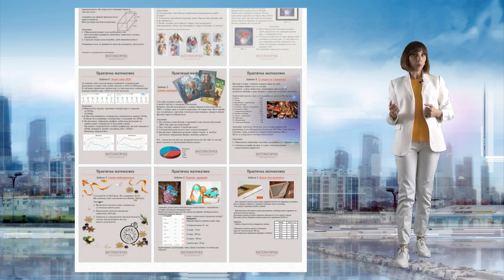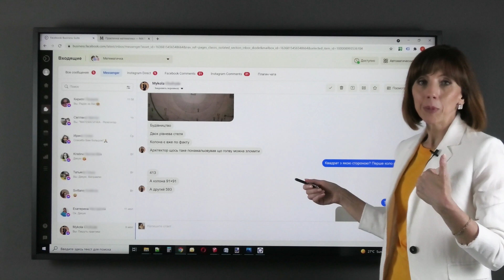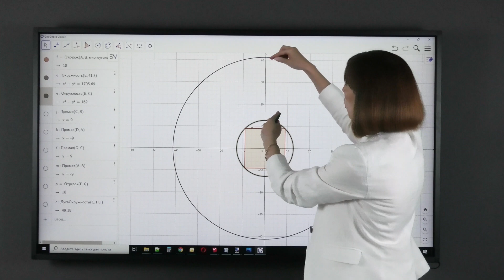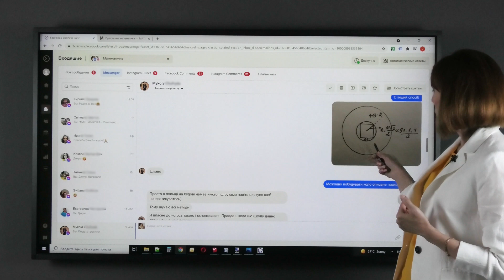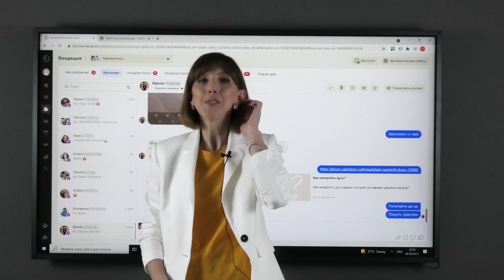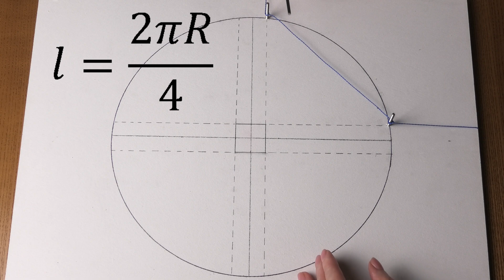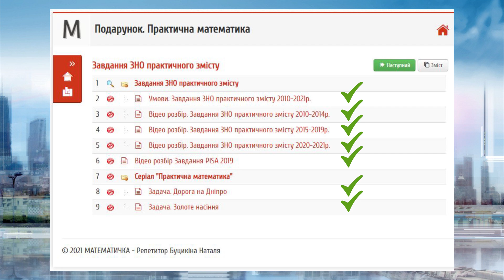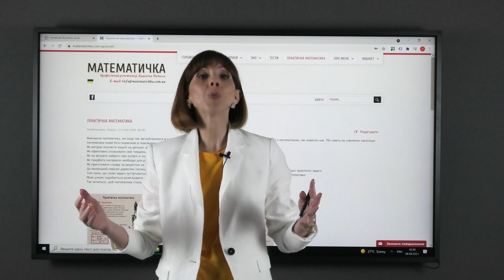Подарунок "ПРАКТИЧНА МАТЕМАТИКА ". Задача на побудову.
Дуже поспішали зробити до свят, тому що саме в ці дні 7 років назад почалася наша історія - історія створення проекту МАТЕМАТИЧКА.

Трішки не встигли опублікувати раніше. Працювали над ним майже все літо.

 До неї входять:
1. Завдання ЗНО практичного змісту ( умови) 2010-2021рр. Відеорозбіри завдань ЗНО( пробного і основної сесії)
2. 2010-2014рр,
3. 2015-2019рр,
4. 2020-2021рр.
5. Завдання і розбіри тестування  PISA.
6. Усі відео нашого серіалу ПРАКТИЧНАМАТЕМАТИКА.

В цьому відео задача на побудову,  яка виникла перед бригадою будівельників і саме вона підштовхнула нас зробити цей подарунок.

Це важливо не тільки для абітурієнтів 2022, а і для будь-якого учня. Допоможе вчителю в роботі , а також кожному , перед ким стає потреба в вирішенні життєвих задач, пов'язаних з математикою.

Повні курси алгебри і геометрії 7-11 класів шукайте на нашому сайті